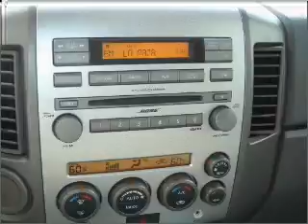2006 Nissan Armada - Miami FL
Year: 2006
Make: Nissan
Model: Armada
Trim: LE Sport Utility 4D
Engine: 8 cylinder 5.6 liter
Transmission:
Color: Green
Mileage: 72704
Address:
13800 SW 137th Ave